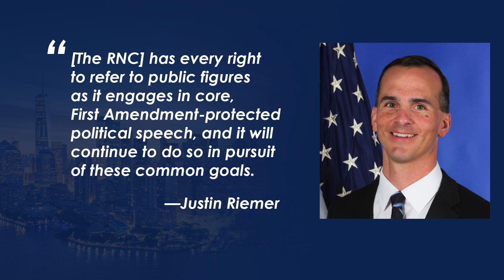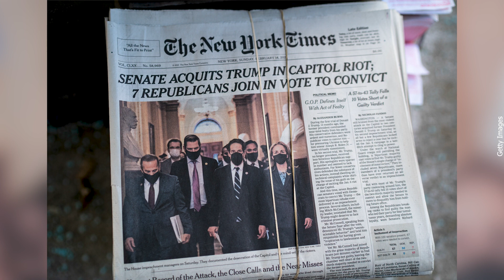Targets RINOS in a Fight With 3 Republican Fundraising Powerhouses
Former President Trump says “No more money for RINOs.” Now he’s asking supporters to donate to his new political action committee as a means of exerting financial leverage over the GOP.

Over the past week, Trump has been ramping up his battle with the GOP to ensure that donor money doesn’t end up going to candidates who are disloyal to his cause.